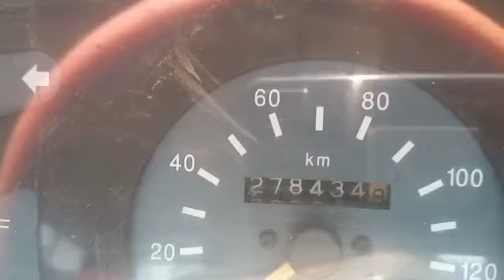2005 TATA Sumo Tourin STD Madurai